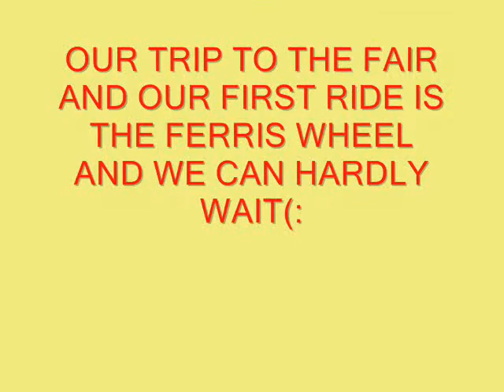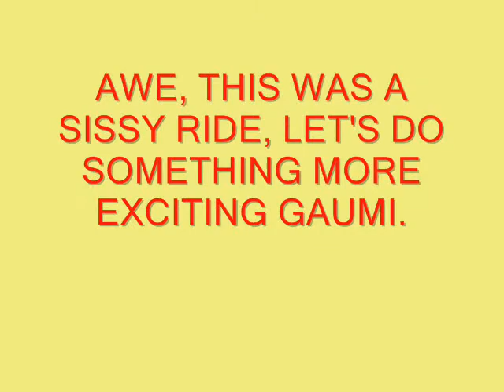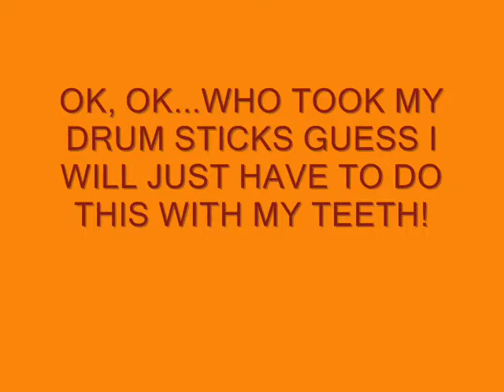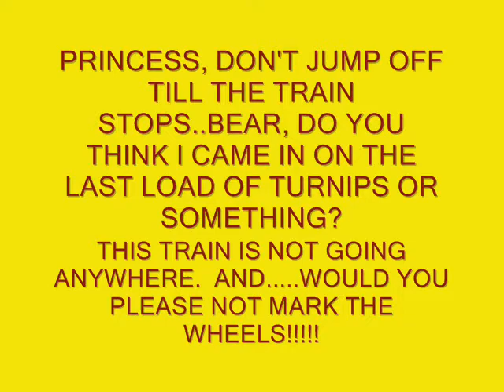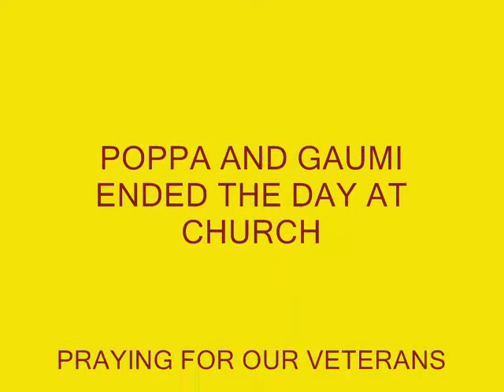POPPA, GAUMI & GRANDOGS MEMORIAL DAY 2009 0001